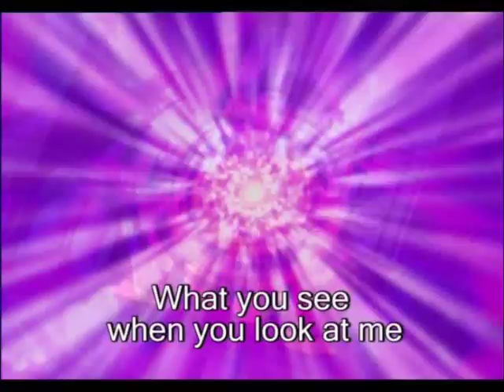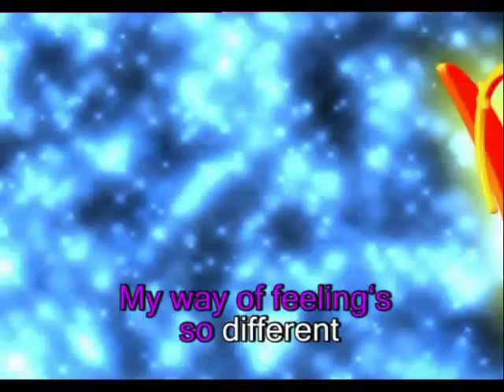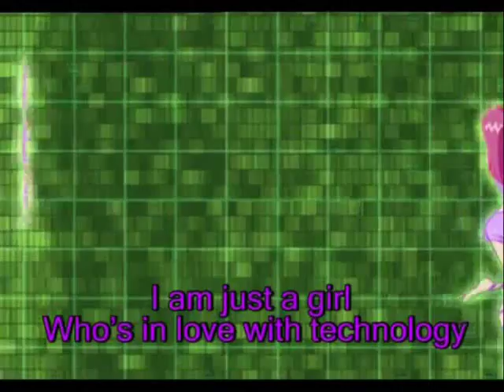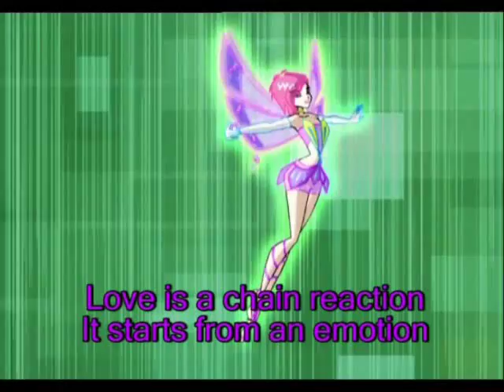Chain Reaction (Karaoke/Strumentale)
Winx Club (c) 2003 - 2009 Rainbow S.p.A. Series created by Iginio Straffi.